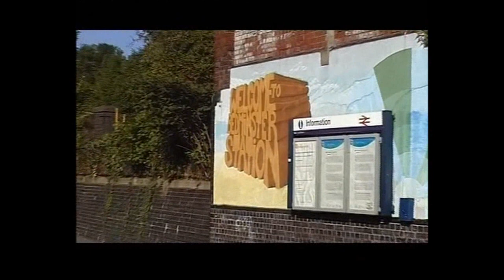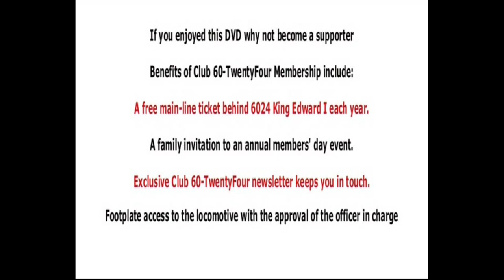6024 on The Torbay Express 2007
This video was first compiled in 2007 to raise funds for the locomotive. Many thanks go to those  who sent footage for the compilation back then!